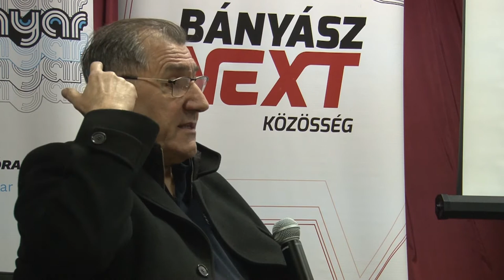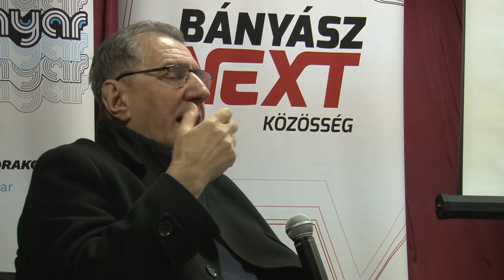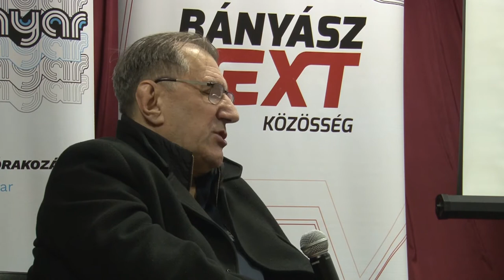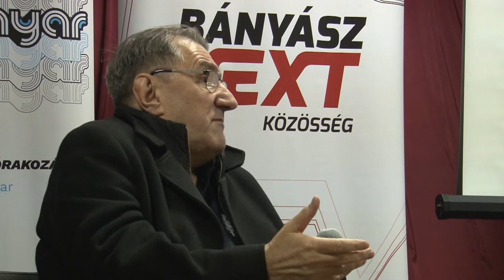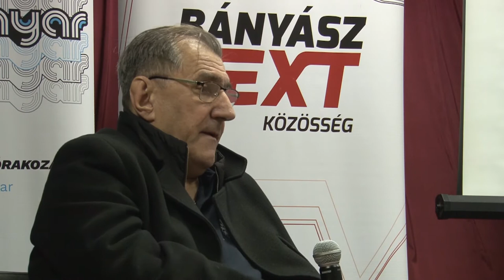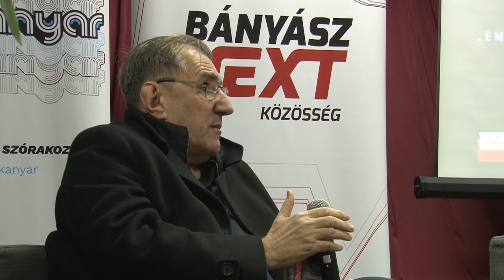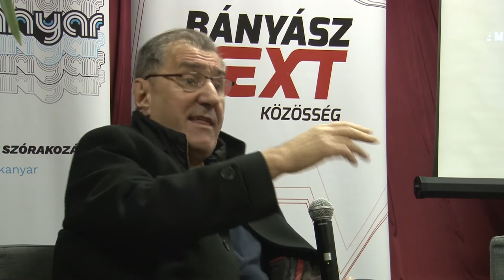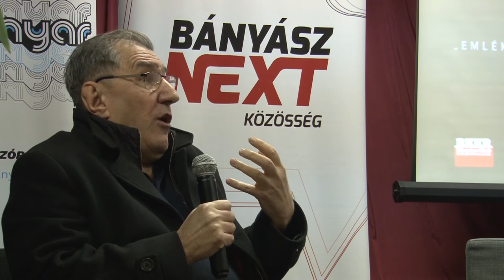Eperjes Károly a Magyar Passió című filmről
1950-ben az ÁVH felszámolta a szerzetesrendeket, erről, valamint Leopold atya és Keller főhadnagy tragédiájáról, a megbocsátás erejéről szól Eperjes Károly filmje, melynek a színész rendezője és egyik főszereplője. Elmondása szerint személyesen tapasztalta meg egy moziban, hogy a film a „plázacicababákat és a gyurmákokat” is mélyen megérintette, mert egy bizonyos ponttól elállt a lélegzetük. A felvétel az oroszlányi Bányász klubban készült.